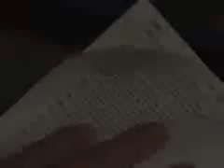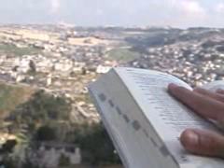Os últimos passos de Jesus em Jerusalém, Parte I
Nesta primeira parte você vai conhecer Betfagé. Aqui Jesus em sua última semana de vida, tomou o jumentinho e foi acompanhado pelo povo até a porta da cidade de Jerusalém, o povo o aclamava "Hosana! Bendito o que vem em nome do Senhor!" Conheça também a descida do Monte das Oliveiras, o lugar onde chorou pela cidade:"Se neste dia também tu tivesses conhecido o que te pode trazer a paz!"( Lc 19,42 )